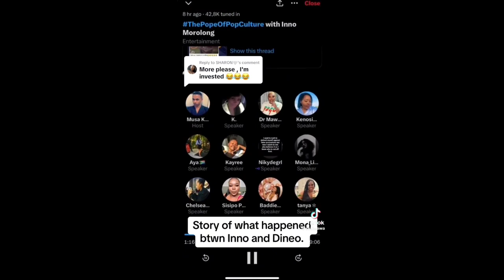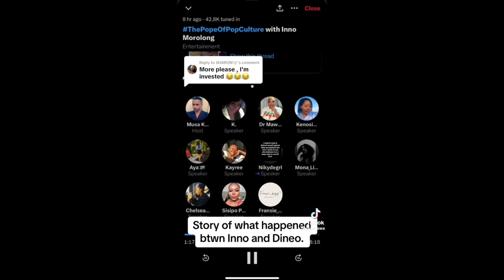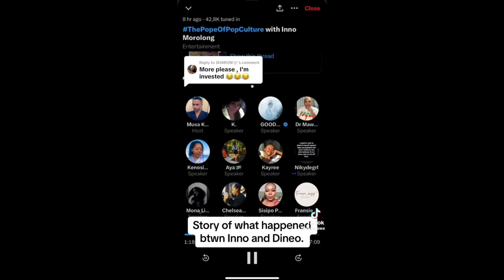Ex-Friend tells Why Inno Morolong And Dineo Moloisane fight!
In this video Inno Morolong's ex-friend Nicky tella it all about the cause of Dineo Moloisane fighting Inno Morolong.